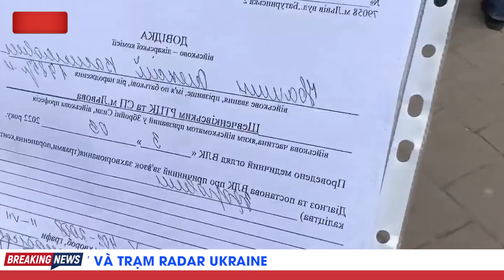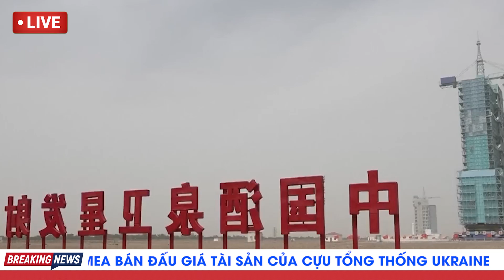Putin Đặt Dấu Chấm Hết Cho Ràng Buộc Quân Sự Với NATO, Kiev Hối Lộ Ngăn Binh Sĩ Nhập Ngũ | TB Trends